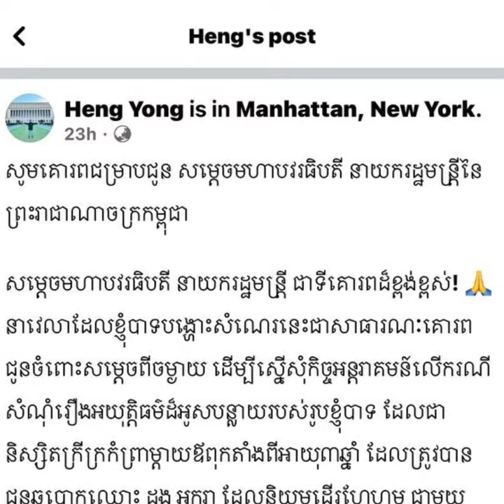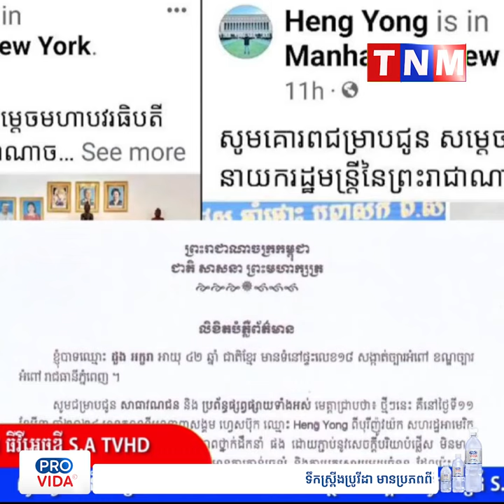ថ្មីទៀតហើយ! ក្មេងប្រុសតាំងខ្លួនជានិស្សិតក្រីក្រ ហើយថាខ្លួនជាអ្នកចេះដឹង នៅក្រៅប្រទេស